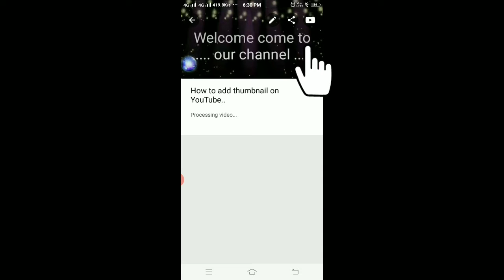How to add thumbnail to video....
How to use kine master link.. 👆👆

How to make blog in Android mobile 👆👆